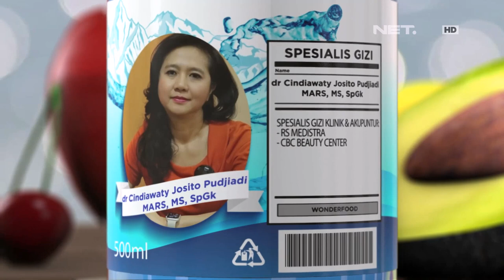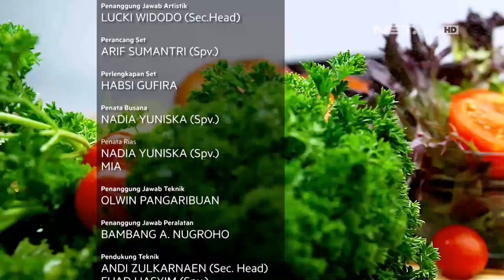Wonderfood Episode 18 - Ternyata Ini Waktu yang Pas Untuk Makan Buah